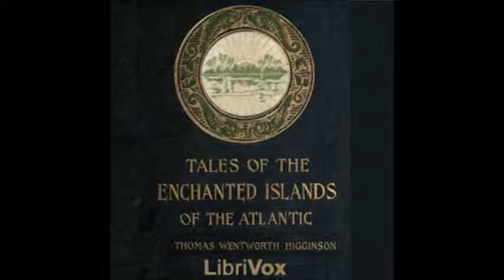Tales of the Enchanted Islands of the Atlantic by Thomas W. Higginson - 12. The Voyage of...